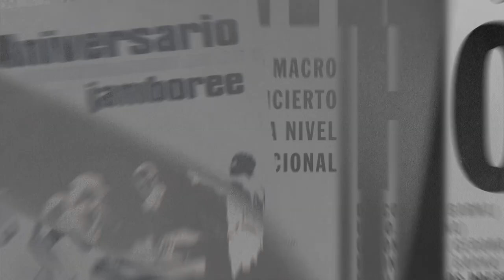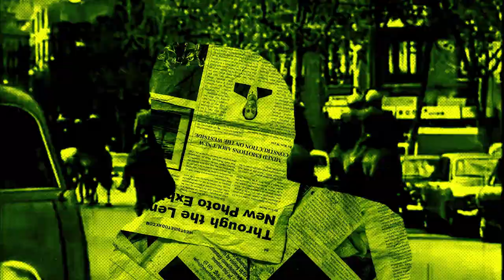Trailer Fanzilona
Inspirada en las publicaciones underground llamadas fanzines, Zosen Bandido, Miquel Ardèvol y Eric de Gispert firman esta serie documental en la que se retrata la creación artística y la cultura alternativa en Barcelona desde finales de los 70’s hasta la actualidad.

A través de los protagonistas de las distintas escenas y de un loco collage de imágenes, transitamos por la Barcelona más gamberra y contestataria; la cara b de la ciudad en estos últimos 50 años.

Cómic, graffiti, skate, música alternativa, movimientos sociales, gentrificación y nuevas generaciones artísticas son, entre otros, los temas que se tratan de forma cronológica a lo largo de los distintos capítulos.